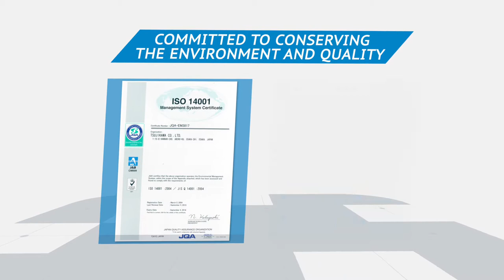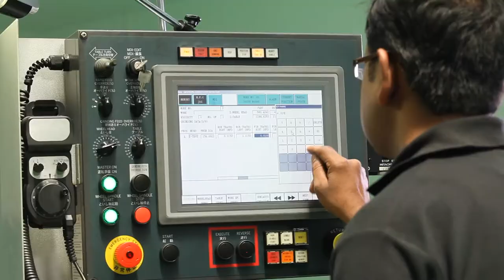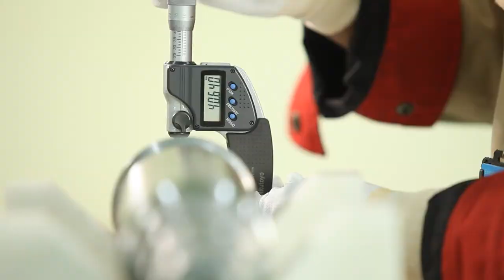Tsujikawa AV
Tsujikawa New Factory Inaugration at Bangalore, India. Event conceptualized and designed by Scotch & Water Events.